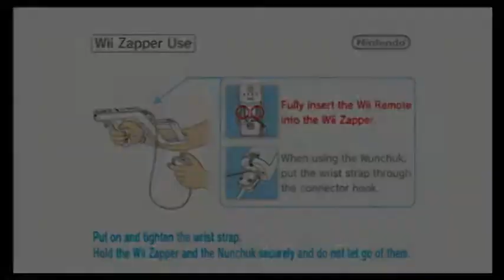Blackmagic Intensity Pro test #1: Nintendo Wii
This video is a test on use of the Blackmagic Intensity Pro capture device. For this one, I'm testing it out by bringing footage from the Nintendo Wii by doing a playthrough on the demo version of Bit.trip Fate.

So, that's my first step down. The next thing I got to do is get the HD part of the capture device without having it drop frames. I may need a raid-0 drive for that to work though,. so it's not exactly something I could get to work right away.

When I do get it completely worked out though, I'll post a tutorial.